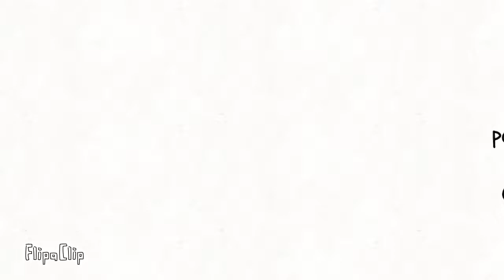my fight cloud animation